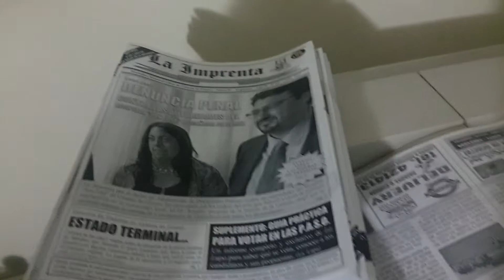Periódico libre "La Imprenta" de Cañada de Gomez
Imágenes de la impresión del Periódico libre "La Imprenta" de Cañada de Gomez